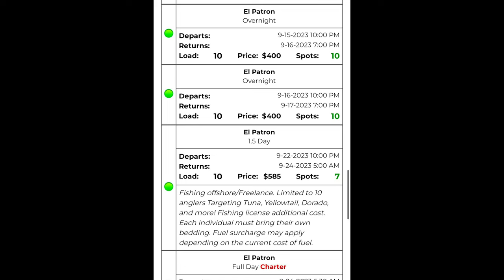Bass fishing extraordinary in SoCal, fantastic bluefin tuna fishing w/ big yellowtail, marlin too